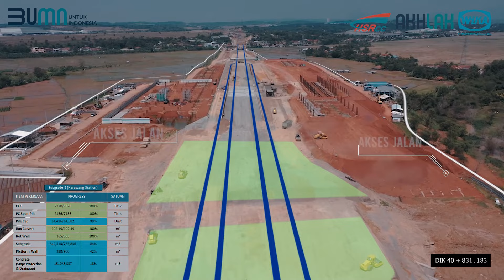Perkembangan Seksi Stasiun Proyek Kereta Cepat Jakarta Bandung, Periode Juli 2021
Di masa mendatang transportasi massal merupakan sebuah kebutuhan untuk menunjang gaya hidup mayarakat urban dalam bermobilisasi. Untuk itu, hal ini mulai dipersiapkan sejak dini, utamanya untuk menghadirkan transportasi massal yang memenuhi kebutuhan masyarakat perkotaan.

So, Selamat menyaksikan, sobat!

Mari Melaju Membangun Kebanggaan Bangsa bersama Kereta Cepat!